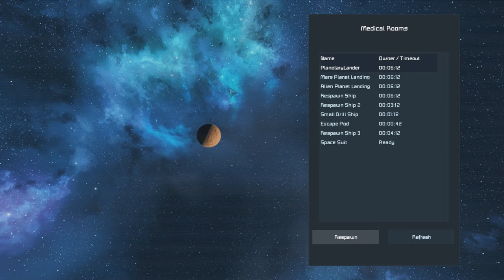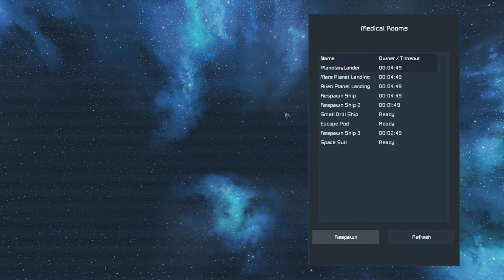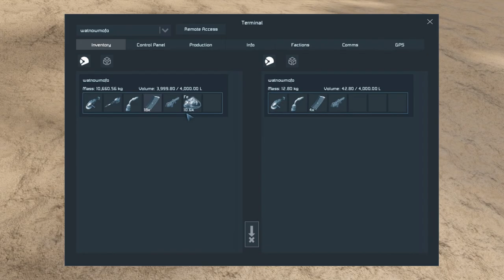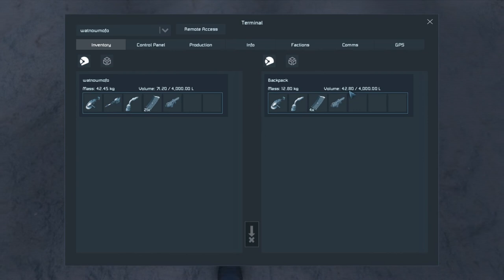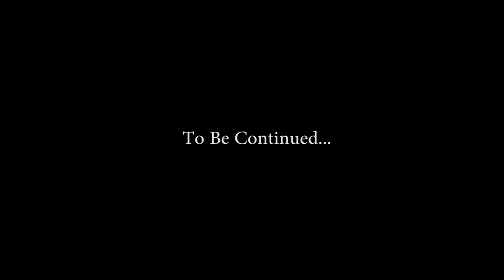ONE SMALL STEP FOR MAN | PART 1 | CRASH LANDED | SPACE ENGINEERS | [Random - Due] 135